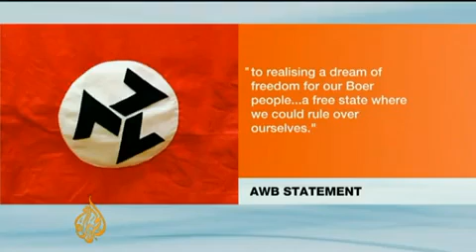White Racist South African Nazi Leader killed by BLACK teen in SOUTH AFRICA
Leader of White Hate group killed by black teen in South Africa after getting out of PRISON for Attacking 2 innocent hard working ELDERLY blacks a couple years back. In a country thats 80% black,whites commit 40% of all crimes..including WHITE ON WHITE CRIME.